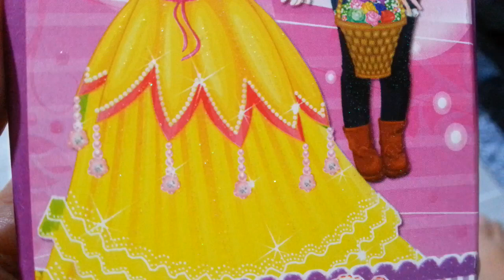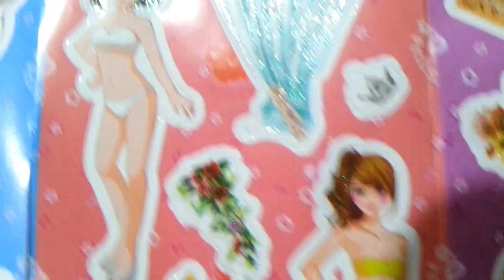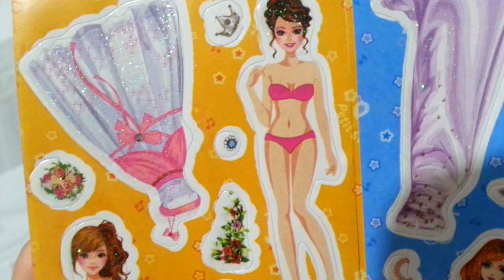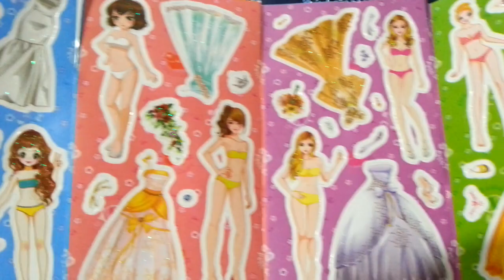Giới thiệu 6 cặp đôi sticker thời trang mới rất đẹp, có giá 5k thôi nhé hiii/Đố vui nhẹ hii